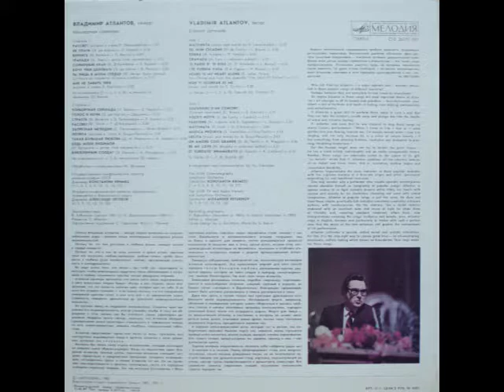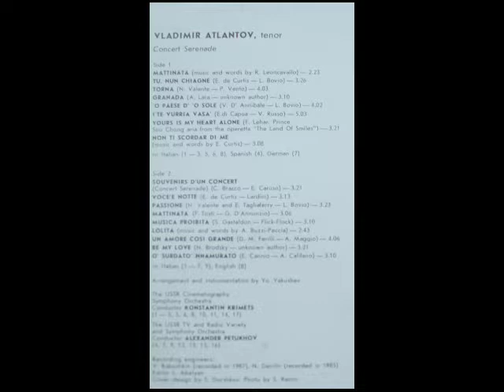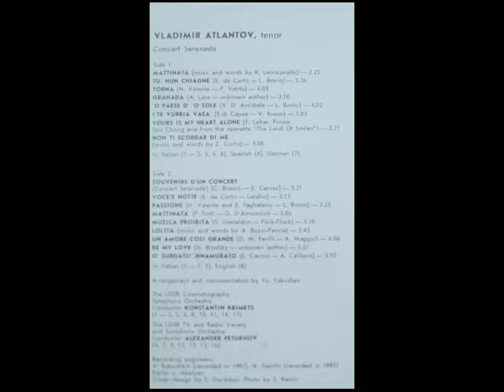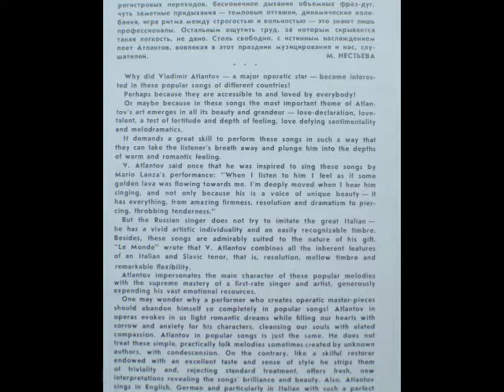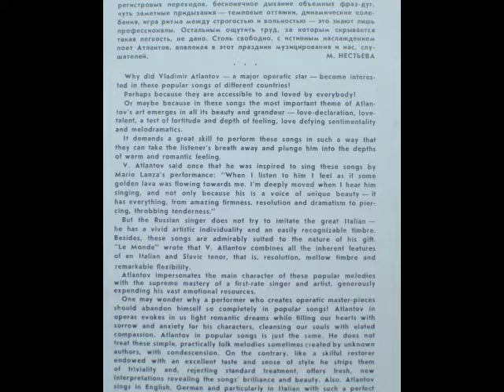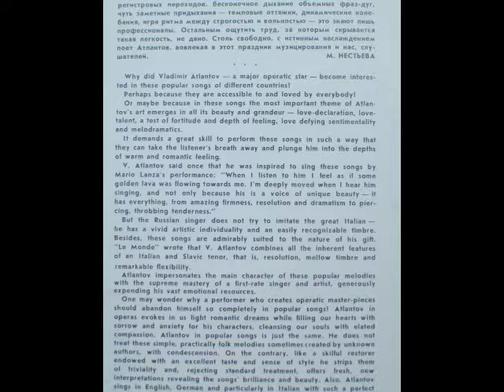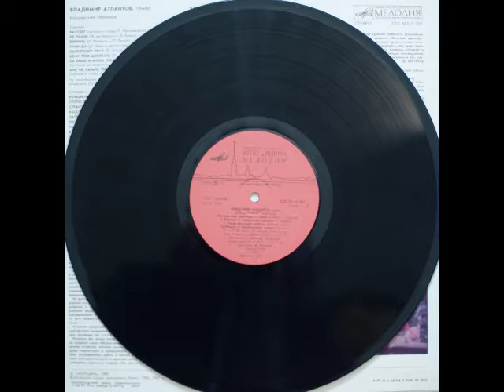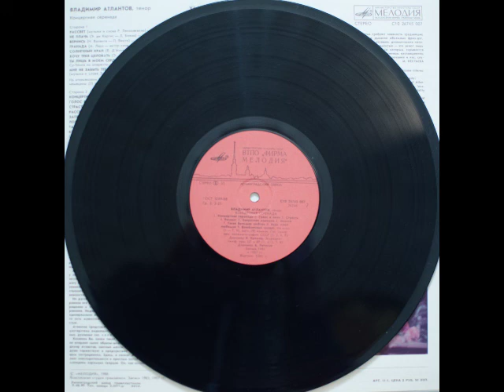VLADIMIR ATLANTOV - Concert Serenade Melodiya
A1 Mattinata (R. Leoncavallo)
A2 Tu, Nun Chiagne (E. de Curtis - L. Bovio)
A3 Torna (N. Valente - P. Vento)
A4 Granada (A. Lara - unknown author)
A5 'O Paese D' 'O Sole (V.D. Annibale - L. Bovio)
A6 I'Te Vurria Vasa' (E. di Capua - V. Russo)
A7 Yours Is My Heart Alone (F. Lehar, Prince Sou Chong aria from operetta "The Land of Smiles")
A8 Non Ti Scordar Di Me (music, words - E. Curtis)
In Italian 1-3, 5, 6, 8. Spanish - 4, German - 7

B1 Souvenirs D'Un Concert ( C. Bracco - E. Caruso)
B2 Voce' E Notte (E. de Curtis - Lardini)
B3 Passione (N. Valente and E. Tegliaferry - L. Bovio)
B4 Mattinata (F. Tosti - G. D'Annunzio)
B5 Musica Proibita (S. Gastaldon - Flick-Flock)
B6 Lolita (music, words - A. Buzzi Peccia)
B7 Un Amore Cosi Grande (D.M. Ferilli. - A. Maggio)
B8 Be My Love (N. Brodsky - unknown author)
B9 O' Surdato' Nnamurato (E. Cannio - A. Califano)

In italian - 1-7, 9. In English - 8.

Conductor – Alexander Petukhov,Konstantin Krimets
Orchestra – USSR Cinematography Symphony Orchestra, USSR TV And Radio Variety And Symphony Orchestra